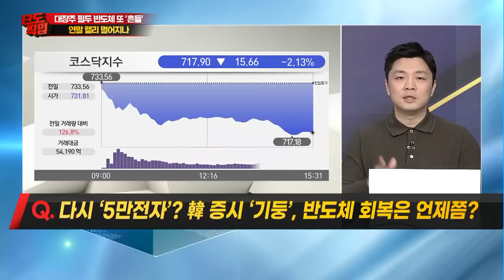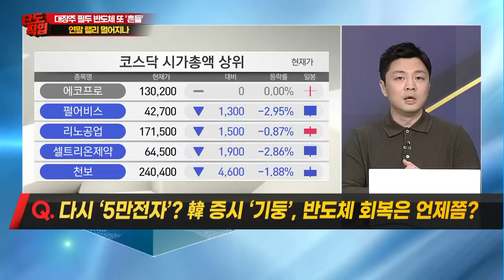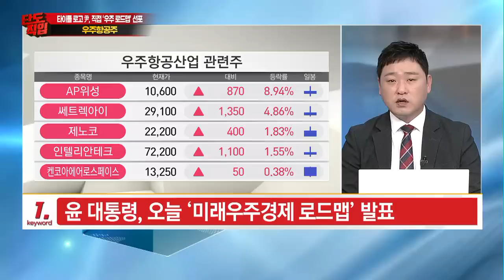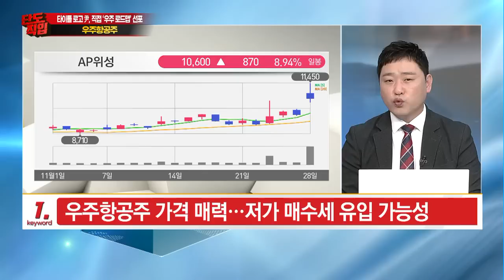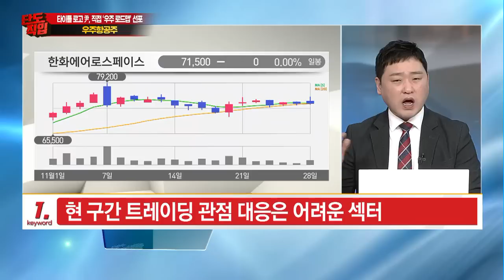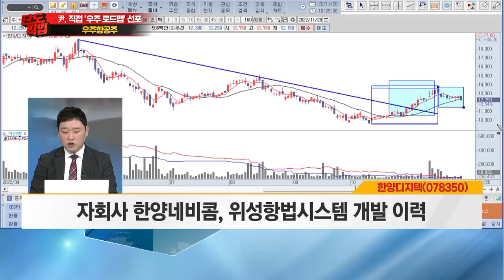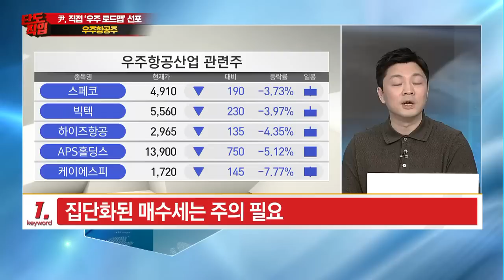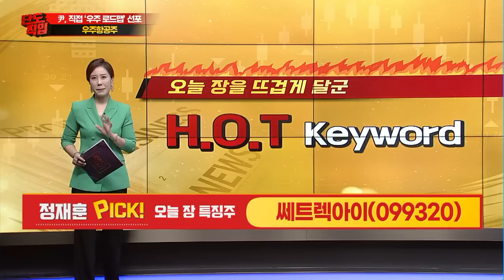[이.알.뉴] 코스피 2,400선 아슬아슬… 리스크 관리 전략은? / 머니투데이방송 (증시, 증권)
11/28 단도직입

▶▶▶ 오늘 장 이 정도는 알아야 할 뉴스

- 3주 만에 또 '6만전자' 위태
반도체 겨울, 언제까지?

▶▶▶ 오늘 장 이슈 키워드

- 尹, 직접 '우주 로드맵' 선포
우주항공주